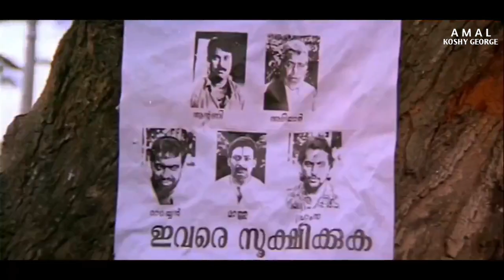Kauravar Trailer | കൗരവർ (1992) | Mammootty, Thilakan, Vishnuvardhan, Joshiy, Lohithadas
A fan made trailer to the classic movie 'Kauravar'.
Edited by Amal Koshy George

Kauravar is a 1992 Indian Malayalam-language crime drama film, directed by Joshiy, written by Lohithadas, starring Mammootty, Vishnuvardhan, Thilakan, Murali, Anju, Babu Antony and Bheeman Raghu.

Release date 12 February 1992 (Kerala)